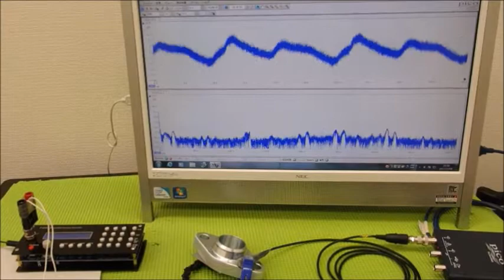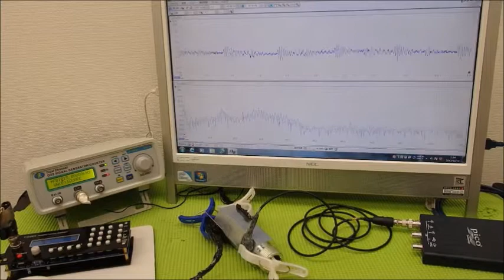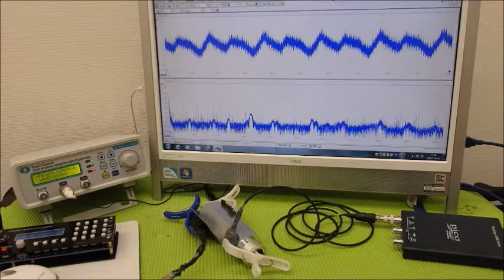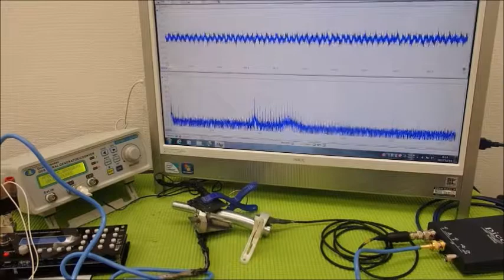超音波システム技術 Supersonic wave System technology